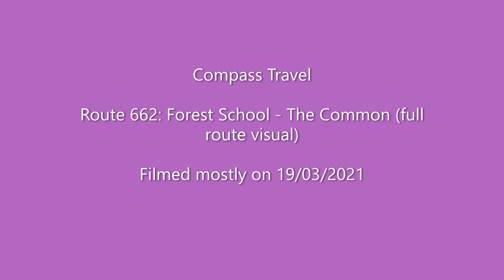🇬🇧 FULL ROUTE VISUAL | Compass Travel Route 662: Oakhill, Forest & Millais Schools - The Common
A video filmed yesterday for a change! And yes, this was, to an extent, an essential journey. Whilst we did tour around parts of Horsham to film this route, this still makes it an essential journey as we had to go the supermarkets to do some shopping. But luckily, starting from the 29th of March onwards, I will be back to regular filming pre-third lockdown, as regulations by then will change to finally allow non essential travel outside of your local area!

Anyway, here I present to you a full route visual of an afternoon only school bus route 662 (run by Compass Travel) from Oakhill (Millais & Forest Schools) to The Common, Guildford Road / Hillside via: Roffey, North Heath and Pondtail Road! In regular bus route, this would effectively be a mix of the 65 (Oakhill area), 61 (North Heath & Pondtail Road areas) and 51 (The Common area).

My opinion: 7/10. This route is very nice! My favourite part is around Pondtail Road with its nice trees making it an awesome road!